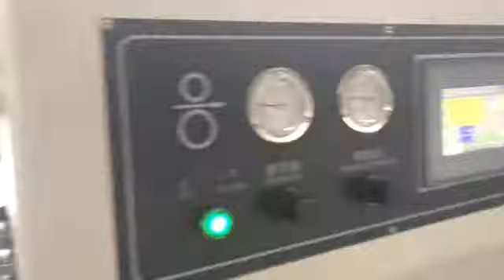Servo Precision High Speed Sheet Cutter Machine (2 reels)